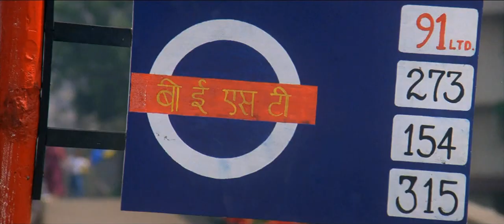Raja Ko Rani Se Pyaar 1080p Remastered By [WAV Audio]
Raja Ko Rani Se Pyaar  Akele Hum Akele Tum (1995)  Singer : Udit Narayan & Alka Yagnik